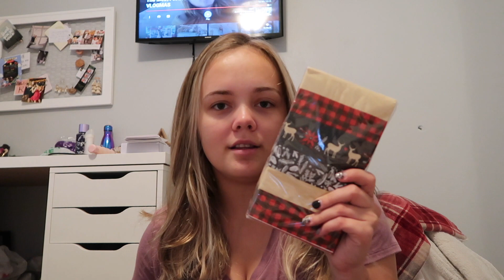YUMMY RAMEN & FINALS ARE OVER | VLOGMAS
Had the best time hanging out with TK, my friend Michaela, and taking another orange theory class! This is so so so late but hey, it happens! Enjoy y’all!